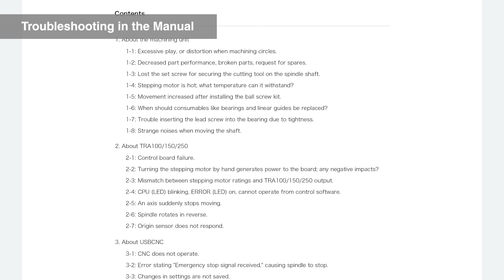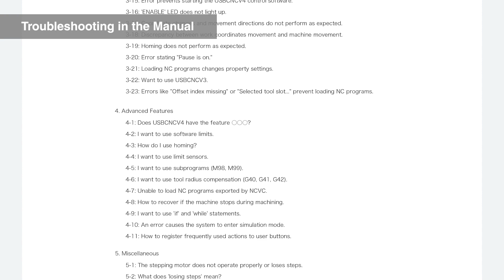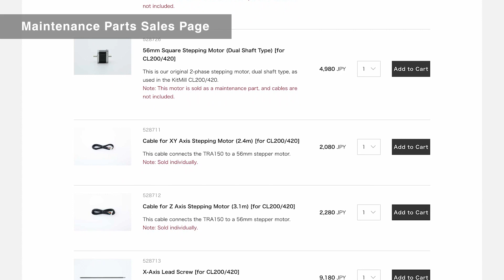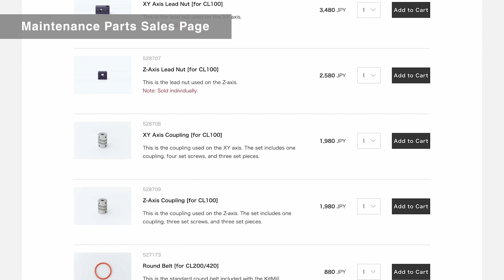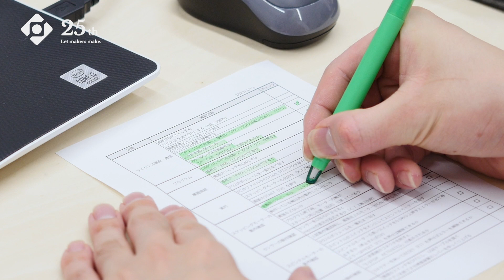KitMill vs. Chinese CNCs: What's the Difference? Why the Price Gap?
*This interview is part of ORIGINALMIND's 25th Anniversary Special Project, produced in March 2023, and consists of a total of 9 episodes. It has been produced in Japanese, so please ensure to set the appropriate subtitles before viewing.

Join us in this 25th-anniversary special interview series where Hajime Nakamura, the founder, opens up about the realities facing ORIGINALMIND.

In episode four, we examine the differences between KitMill and Chinese-made CNCs, and why KitMill comes with a higher price tag.

Chapters:
00:00 Opening
00:29 Differences Between KitMill and Chinese CNCs
01:12 1. Technical Support
02:43 2. Resale Value
05:21 3. Quick Delivery of Maintenance Parts
06:02 4. High Precision Components
07:49 5. Beautiful Product Design
08:57 6. Rigorous Inspection Process
11:57 7. Commitment to Domestic Manufacturing
13:36 8. Extensive Delivery Track Record
15:21 Why the High Price?

Experience the precision and power of Originalmind's desktop machine tools. As Japan's leading manufacturer in small-scale machine tools, we are dedicated to unparalleled quality and innovation.

Questions?